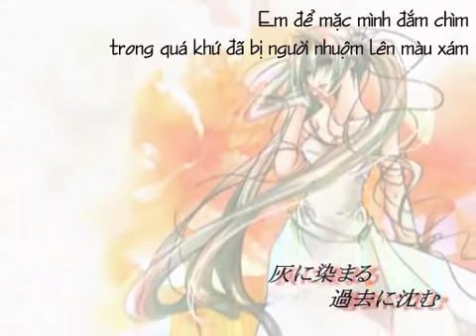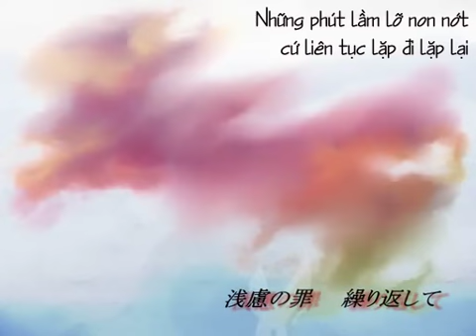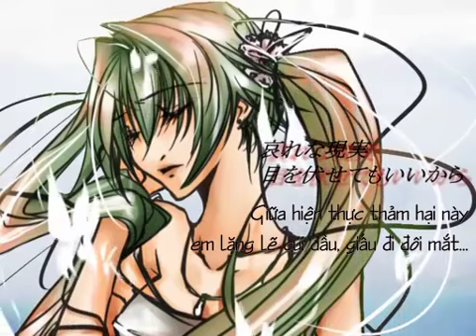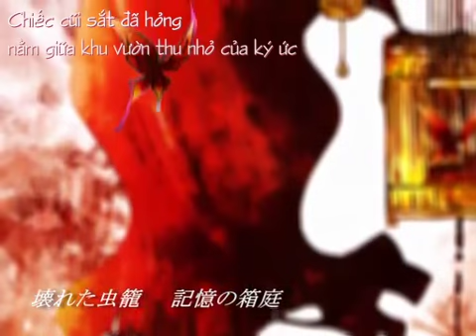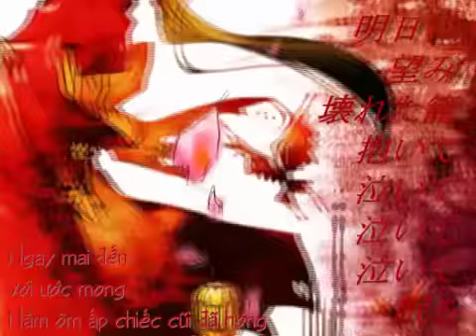【Hatsune Miku】恋紅綬 - Luyến Hồng Thụ【otetsu】Vietsub Eckngải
Click "Show more" hoặc "Hiển thị thêm" để biết thêm thông tin và nội dung bài hát:
Mọi người vào follow
Đây là trang blog web mới được mình thành lập để viết bài, diễn giải, thảo luận,v.v.v.v... về các MV đã đăng trong channel nhé. Danh sách các bài hát đang được update từ từ...

Song: 恋紅綬 - Luyến Hồng Thụ (Koikouju)
Music & Lyrics: otetsu
Vocal: Miku
Album: Utopia

Trans & Sub: Eckngải
Cứ otetsu x Miku thì đa phần sẽ là nhạc "sến"! Tựa đề bài này là 3 chữ kanji đi liền nhau nhưng không có cách đọc chính thống nên mình tạm để luôn Hán Việt là Luyến Hồng Thụ - tạm dịch là Dải lụa hồng luyến thương - (xin nhắc lại đây là nhạc "SẾN" !!!)
Tương tự như vậy, trong bài cũng có tên một loài bướm trắng: 紋白蝶 - Văn Bạch Diệp - Tên khoa học: Pieris rapae. Nó trông thế nào thì các bạn chịu khó google vậy...
Update romanji lyrics:

Ashiato wa kieyuku
kikoe nai hane no oto

hai ni somaru
kako ni shizumu

hakujitsu todoka zu
wasuresatta

koware ta mushi kago
kioku no hakoniwa

kawariyuku keshiki ni
usureyuku tōi sora

senryo no tsumi
kurikaeshi te

tashika na sonzai ano nukumori
wazuka na kaori mo subete yume no naka

doko ka de waratte i te hoshii

aware na genjitsu
me o fuse te mo ii kara

hai ni somaru
kako ni shizumi

senryo no tsumi
kurikaeshi te

hakujitsu todoka zu
wasuresatta

kioku no hakoniwa

yukue wa shira nai monshirochō

kogoe te mase n ka
yogore te mase n ka

sugi ta jikan ase ta shikisai
usui seigi hagareochi ta

tōku kodoku nani mo mie nai
itsu made mo sora o miage te

kokochi yoi niwa rasen no naka

ashita ni nozomi
koware ta kago dai te nemuru

ashita ni nozomi
koware ta kago dai te
nai te nai te nai te nemuru

tobitatta chō wa
tōku hateshi nai tabi e

haruka kanata